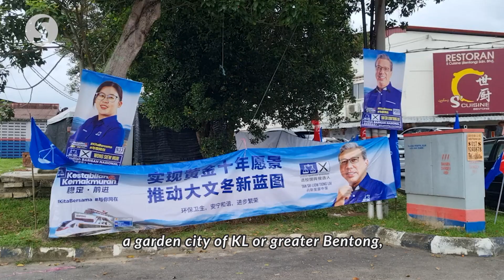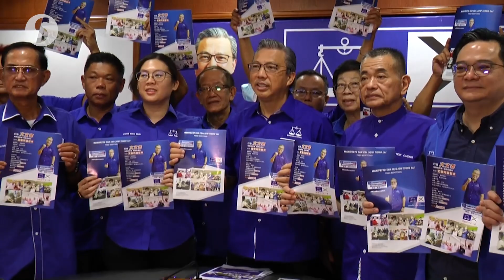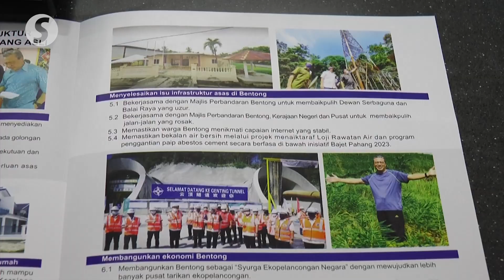Building a 'greater Bentong' in the pipeline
Creating a visionary garden city and solving everyday issues affecting the public such as rising living costs and recurring flood problems are issues that Barisan Nasional candidate Tan Sri Liow Tiong Lai has pledged to resolve in order to build a "greater Bentong".

He said it is his hope to ensure Bentong progresses into a garden city of KL or greater Bentong, whereby this will raise the standards of  living of  the locals there.

Liow’s election manifesto launched on Thursday (Nov 10) has  a vision of more than 10 plans to develop the Pahang township.